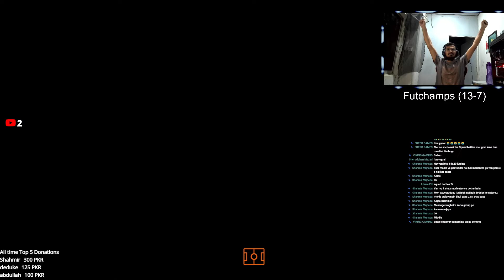SAVE YOUR 84+20 PACKS FOR TOTY!!